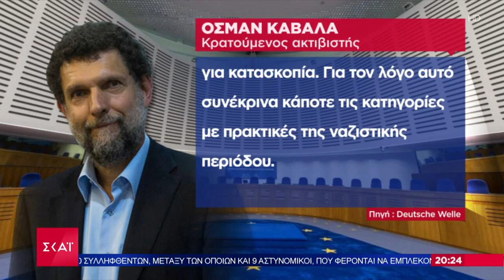Φυλακισμένος ο Καβαλά: Η Ευρώπη απειλεί την Τουρκία με αποβολή από το συμβούλιο | Βραδινό δελτίο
Το κεντρικό δελτίο ειδήσεων του ΣΚΑΪ με τη Σία Κοσιώνη βγαίνει μπροστά στην ενημέρωση.
Μπροστά στο ρεπορτάζ, με εγκυρότητα, μαχητικότητα και αστραπιαία αντανακλαστικά. Μπροστά στην ανάλυση, με αξιοπιστία, ουσία και θάρρος. Μπροστά στην τεχνολογία, με τις πιο σύγχρονες και καινοτόμες εφαρμογές.